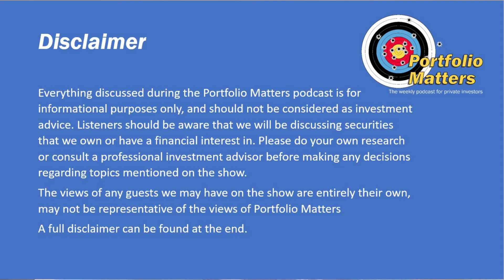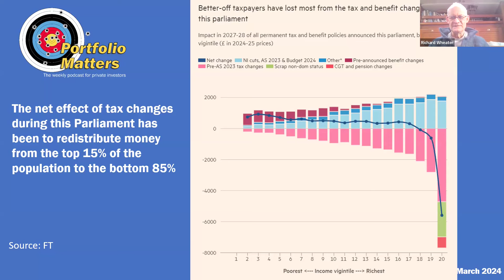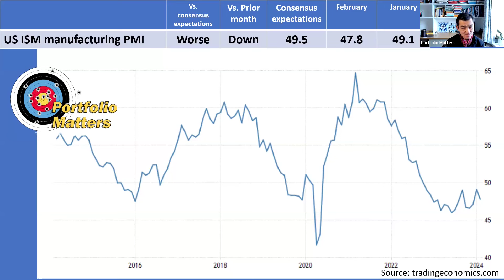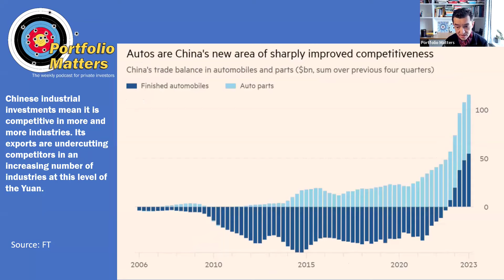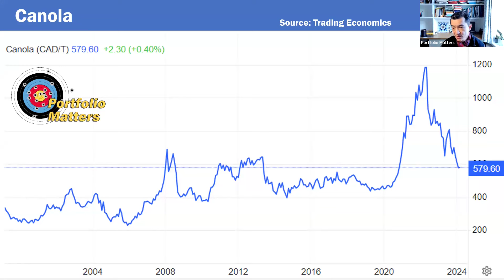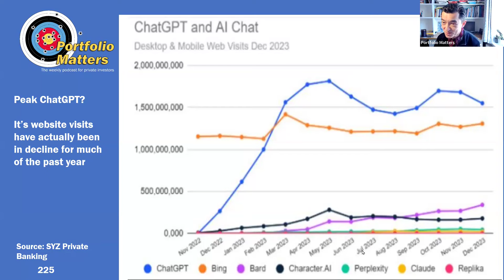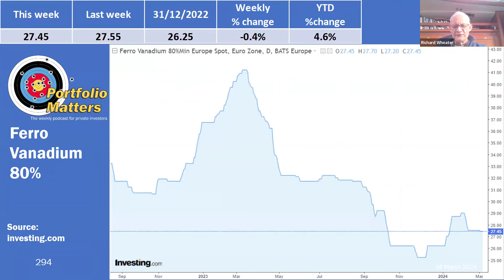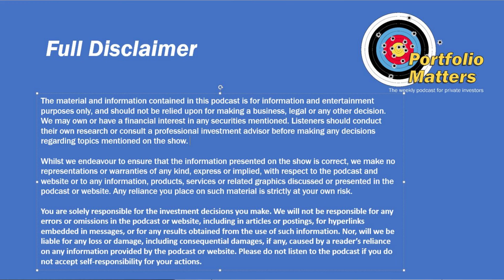Weekly markets checklist. Week 150. 8th March 2024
This week we have a special section on the UK budget plus other segments on China’s savings surplus, Agricultural commodities, and The Line. The data highlights of the week were EU inflation numbers for February and the ISM manufacturing and non-manufacturing PMI’s. As usual we cover all the week's economic and market data.

Update: US non-farm payrolls published later on Friday were +275k which was better than the expected +200k, though the January numbers were revised down from +353k to +229k. The discrepancy between the household and establishment surveys continues to widen. Full coverage next week.

Chapters
00:00:36 This week’s news
00:05:47 UK budget
00:18:28 This week’s economic data
00:18:57 UK economic data
00:22:49 EU economic data
00:27:47 US economic data
00:38:02 China economic data
00:51:49 One chart
00:53:17 Inflation watch
00:56:33 This week’s quiz
01:00:46 Agricultural commodities
01:03:17 Recession watch
01:09:59 The Line
01:15:32 Other charts
01:17:10 Good news
01:18:04 Equity market checklist
01:26:12 Commodity summary
01:30:24 Industrial metals checklist
01:32:01 Precious metals checklist
01:33:07 Bond yield and interest rates checklist
01:40:29 Concluding comments
01:40:59 Richard’s portfolio update
01:43:29 Keith’s portfolio update